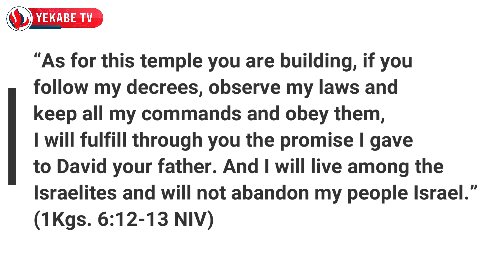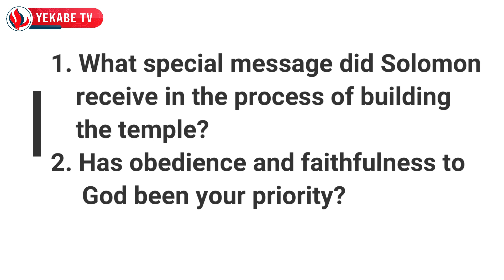DAILY SPIRIT FOR YOUTH 310 - SPECIAL MESSAGE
Based on 1 Kings 6:1-14.
Script By: Pdt. Semuel Akihary
Hosted by : Sifra Niwan (Kader Pdt. GKI)